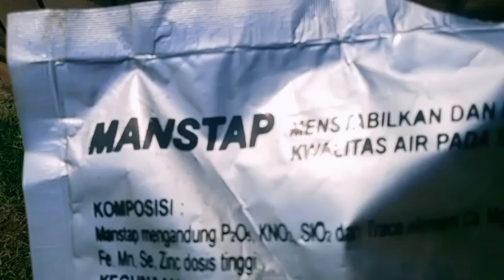Step 1 🔴 Persiapan Kolam dan Tebar Benih (Belajar Bioflok Nila)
Konsultasi Budidaya atau Pemesanan Benih Nila dan Kolam Terpal silahkan kontak saja WA 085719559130

Terima Kasih